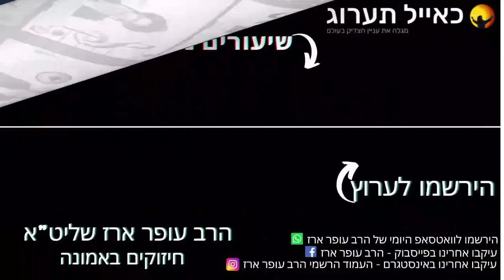הרב עופר ארז - מעלת עשרת ימי תשובה⏰(פדיון נפש/כפרות🎯בערב יום כיפור פרטים בתיאור👇)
פדיון נפש/כפרות בערב יום הכיפורים עם הרב עופר ארז
✨ ערב יום כיפור הוא הזמן המושלם לפדיון נפש וכפרות שמביא לישועות, מחילה, טהרה והתחלה חדשה.

📅 הזדמנות מיוחדת לפני יום הרחמים:
פדיון נפש/כפרות שייערכו על ידי הרב עופר ארז יוכלו לפדות אתכם מכל צרה ונגע, ולזכות אתכם בברכות ובשנה טובה ומבורכת.

💰 עלות: 26 ש"ח לאדם.

📞 למסירת שמות ותרומות:
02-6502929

🙏 היכונו ליום הכיפורים ותבטיחו לעצמכם ולמשפחותיכם כפרה וישועה!